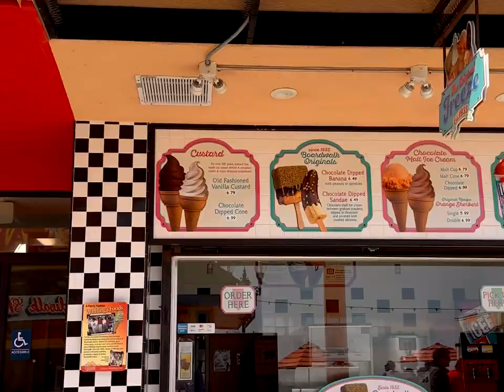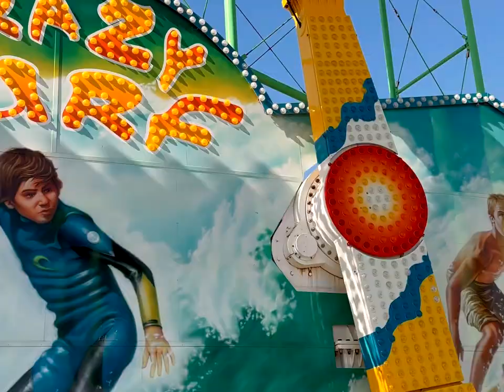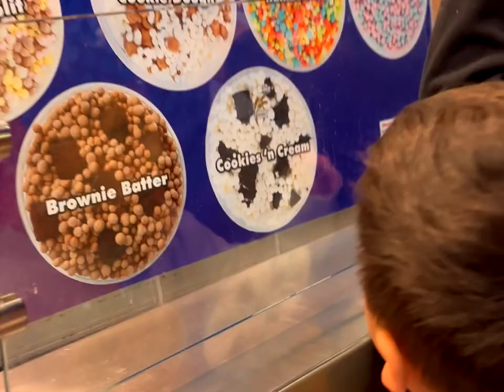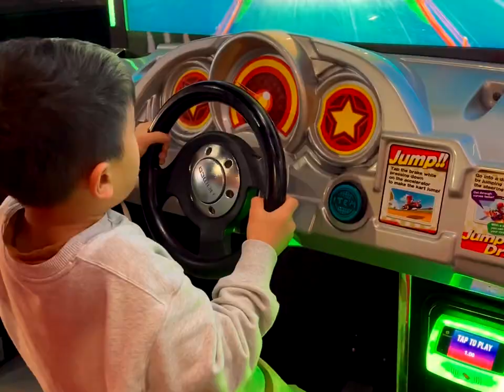Explore SANTA CRUZ BEACH BOARDWALK!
We went to the Santa Cruz Beach Boardwalk in Santa Cruz, California and had an amazing time! The turkey leg and roasted corn were delicious. Then we rode some exciting rides and finished the day at the arcade. We highly recommend checking it out.